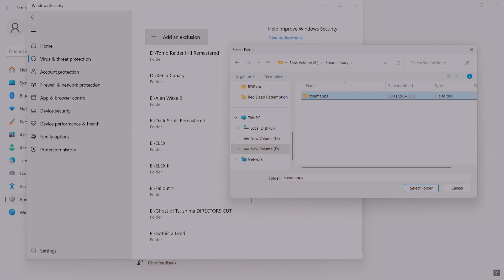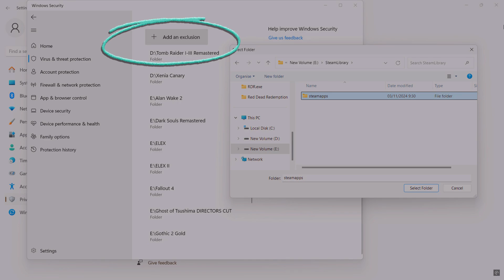RDR1 Access Violation Error Code Solving - Try This.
Anyone having Access Violation Error can try this, this solves my problem.